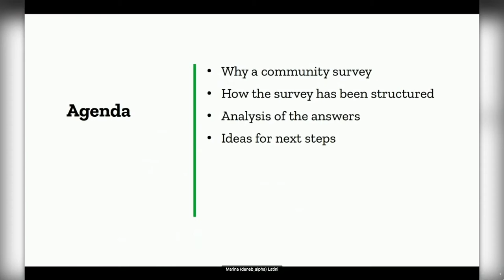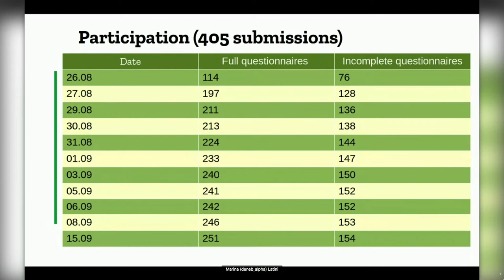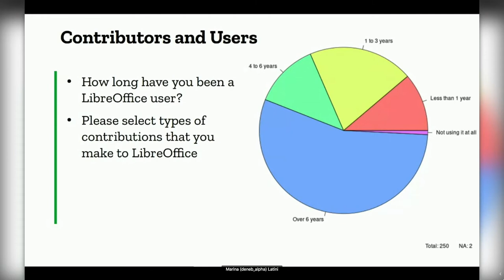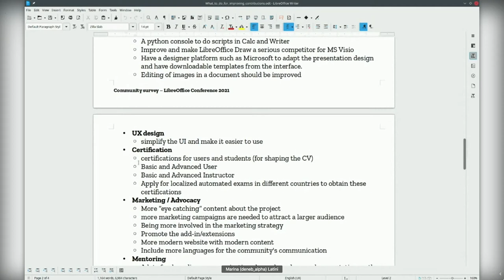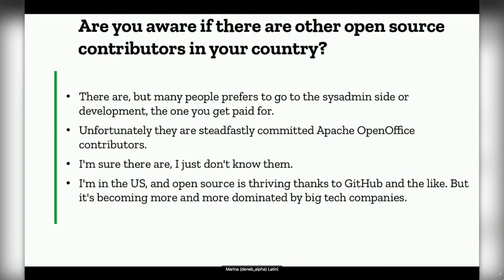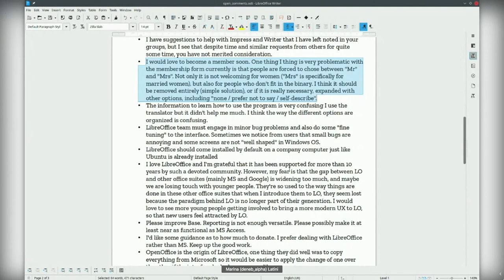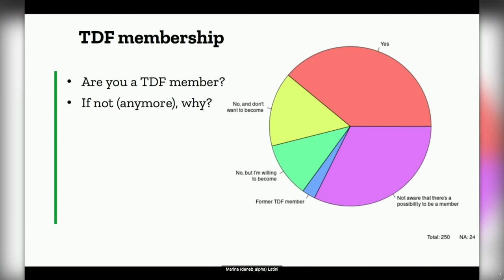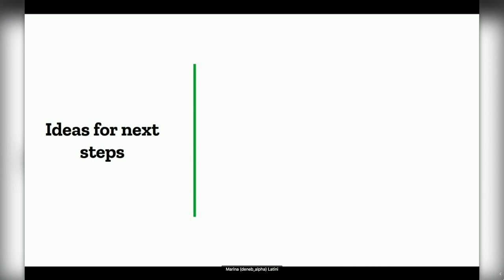LibreOffice Community Survey - retrospective feedback - LibreOffice Conference 2021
A session from the online LibreOffice Conference 2021. Presenters: Jona Azizaj and Marina Latini